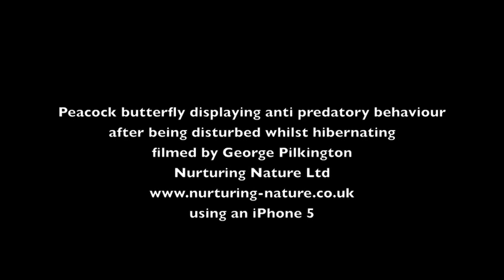Hibernating peacock butterfly showing anti predatory traits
Filmed after I found this peacock butterfly hibernating inside a tyre that was underneath a wooden roof and sheltered by a shed. You can clearly hear the noise made by the wings, which has been suggested is made to scare mice.